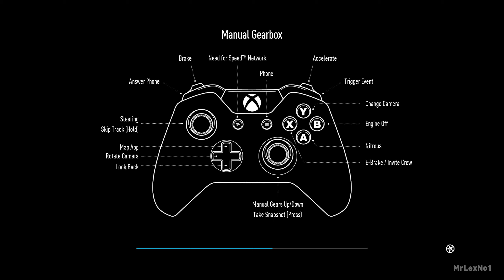Need for Speed 2015 Remastered: Peak Performance & Chasing Devils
Car: Porsche 911 Carrera RSR 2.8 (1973)
Graphics: High
Controller: Xbox 360

PC Specs:
CPU: Intel® Xeon X5675 3.1GHz Processor
GPU: nVidia RTX 2070 Gigabyte Windforce 8GB
Motherboard: Gigabyte GA-X56-UD3R
RAM: X3 HyperX 8GB 1886 CL11 DDR3 HyperX Blu Dual Channel